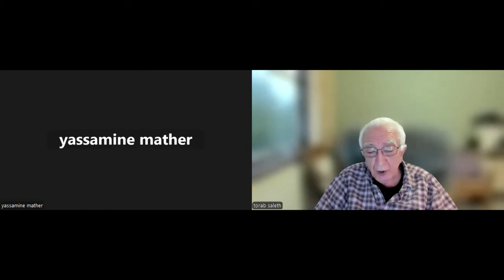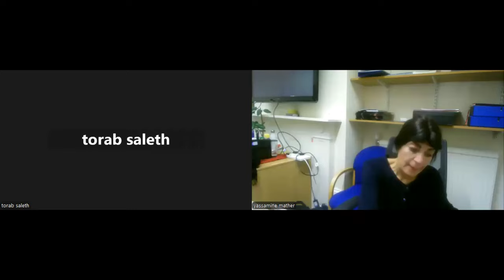یاسمین میظر - چپ ایران و غزه - پرسش و پاسخ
ضبط تصویری بخش پرسش و پاسخ جلسه ۱۸ سپتامبر ۲۰۲۴ برابر با ۲۸ شهریور ۱۴۰۳ فوروم مباحثات سیاسی نظری با گفتاری از یاسمین میظر با عنوان چپ ایران و غزه. این جلسه در کاربر زوم برگزار شد.